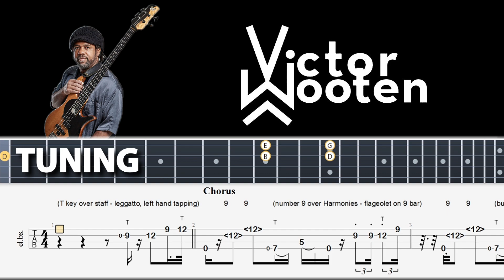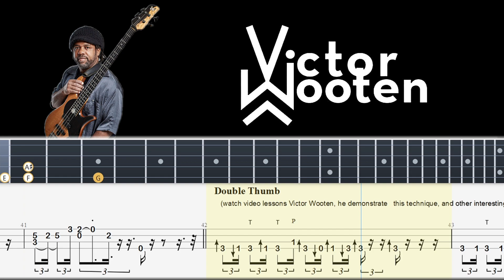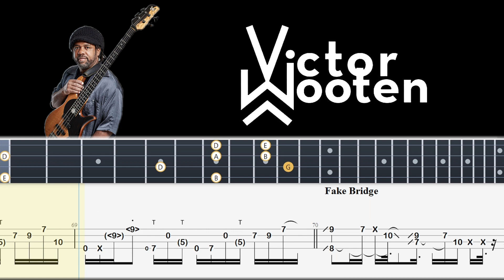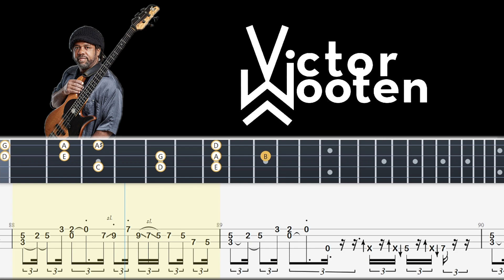Victor Wooten - Sex in a Pan (Official Bass Tabs) By Chami's Bass